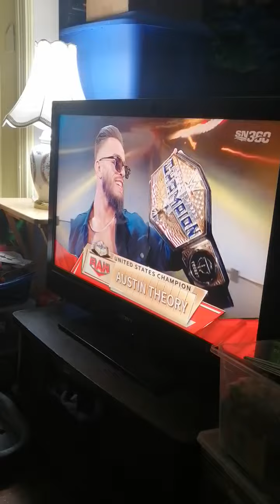wwe john Cena vs Austin theory WrestleMania 39 Hollywood